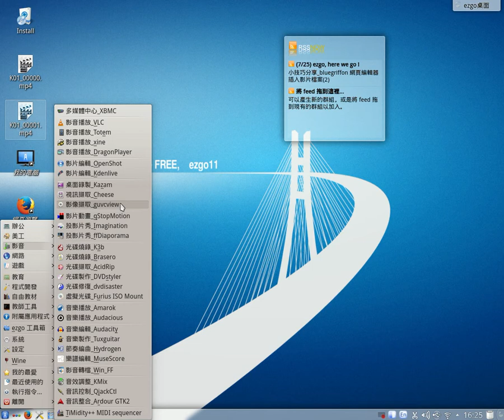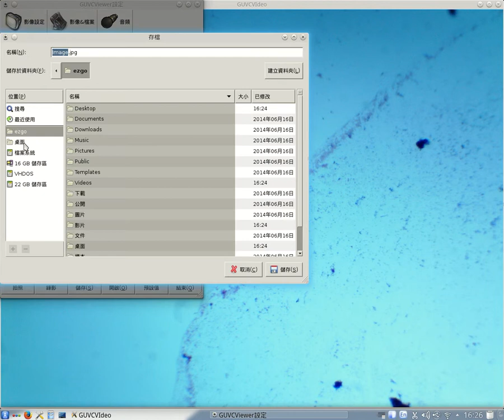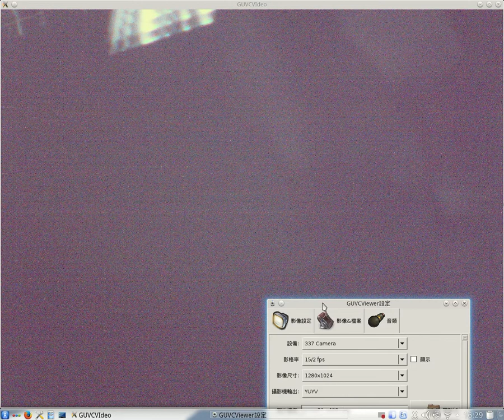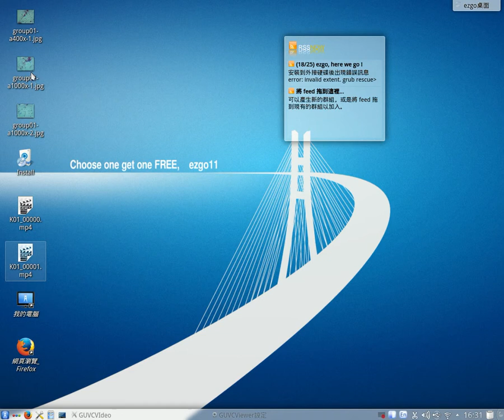革蘭氏染色-04-用開原碼軟體擷取影像 (Gram staining-04-snapping images by open source software)